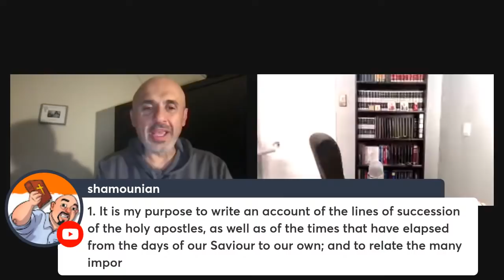THE BISHOP AS THE HEAD OF THE CHURCH: JAMES WHITE'S ECCLESIOLOGY REFUTED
Here are the quotes from Eusebius' Ecclesiastical (Church) History:

Chapter 1. The Plan of the Work.
1. It is my purpose to write an account of the lines of succession of the holy apostles, as well as of the times that have elapsed from the days of our Saviour to our own; and to relate the many important events that are said to have occurred in the history of the Church; and to mention those who have governed and presided over the Church in the most prominent parishes, and those who in each generation have proclaimed the divine word either orally or in writing. (Book 1, Chapter 1

2. And they say that Peter — when he had learned, through a revelation of the Spirit, of that which had been done — was pleased with the zeal of the men, and that the work obtained the sanction of his authority for the purpose of being used in the churches. Clement in the eighth book of his Hypotyposes gives this account, and with him agrees the bishop of Hierapolis named Papias. And Peter makes mention of Mark in his first epistle which they say that he wrote in Rome itself, as is indicated by him, when he calls the city, by a figure, Babylon, as he does in the following words: The church that is at Babylon, elected together with you, salutes you; and so does Marcus my son. 1 Peter 5:13

2. And they say that Peter — when he had learned, through a revelation of the Spirit, of that which had been done — was pleased with the zeal of the men, and that the work obtained the sanction of his authority for the purpose of being used in the churches. Clement in the eighth book of his Hypotyposes gives this account, and with him agrees the bishop of Hierapolis named Papias. And Peter makes mention of Mark in his first epistle which they say that he wrote in Rome itself, as is indicated by him, when he calls the city, by a figure, Babylon, as he does in the following words: The church that is at Babylon, elected together with you, salutes you; and so does Marcus my son. 1 Peter 5:13 (Book 2, Chapter 15. The Gospel according to Mark

Here, also, is the quote from Jerome:

1. Simon Peter
Simon Peter the son of John, from the village of Bethsaida in the province of Galilee, brother of Andrew the apostle, and himself chief of the apostles, after having been bishop of the church of Antioch and having preached to the Dispersion — the believers in circumcision, in Pontus, Galatia, Cappadocia, Asia and Bithynia — pushed on to Rome in the second year of Claudius to overthrow Simon Magus, and held the sacerdotal chair there for twenty-five years until the last, that is the fourteenth, year of Nero. At his hands he received the crown of martyrdom being nailed to the cross with his head towards the ground and his feet raised on high, asserting that he was unworthy to be crucified in the same manner as his Lord. He wrote two epistles which are called Catholic, the second of which, on account of its difference from the first in style, is considered by many not to be by him. Then too the Gospel according to Mark, who was his disciple and interpreter, is ascribed to him. On the other hand, the books, of which one is entitled his Acts, another his Gospel, a third his Preaching, a fourth his Revelation, a fifth his Judgment are rejected as apocryphal.

Buried at Rome in the Vatican near the triumphal way he is venerated by the whole world. (De Viris Illustribus (On Illustrious Men)